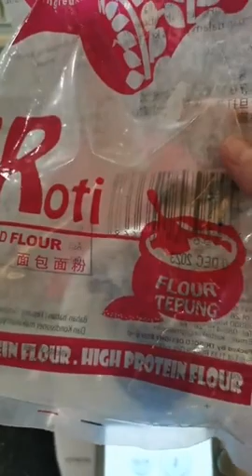Mexican Coffee bun 咖啡面包 210922